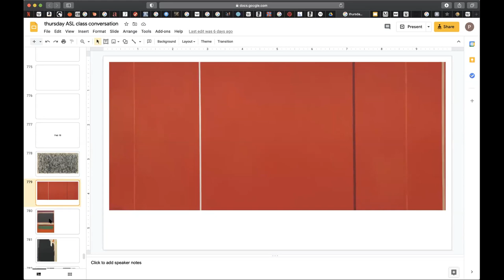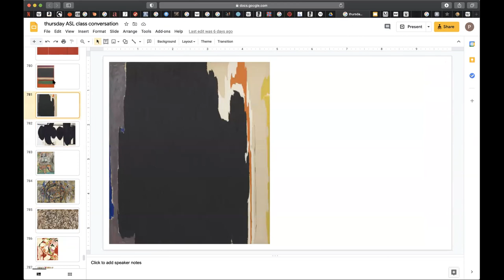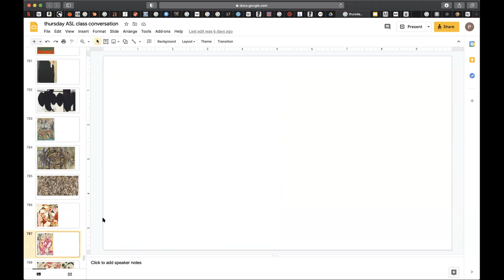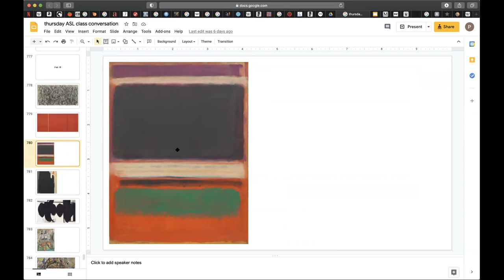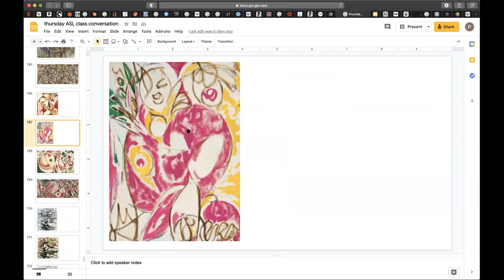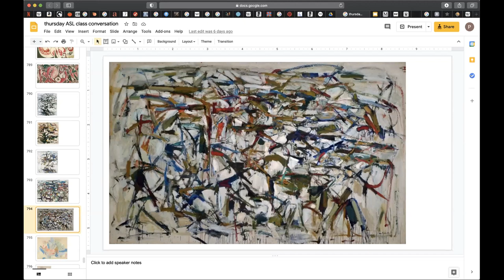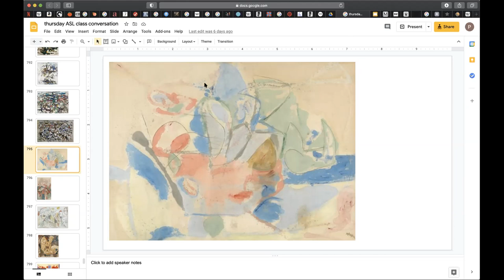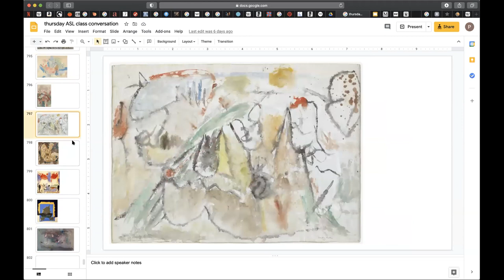Metonym #1 February 18 2021